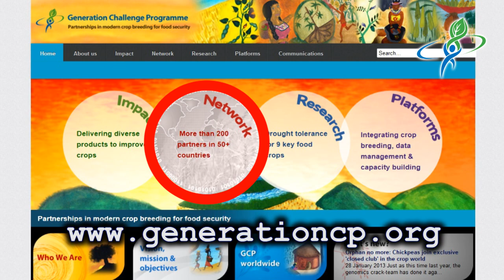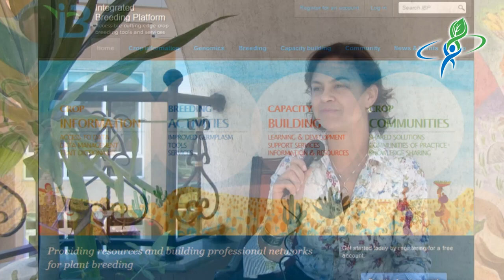Complex personality of groundnut: Part 3 of 4 -- Capacity building and networking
CAPACITY BUILDING CROSSING FRONTIERS: What is GCP doing in this crucial area for a crop that is already a tough customer for crop science? What do researchers -- seasoned and starting -- get by joining this cross-continental network spanning Africa, South America and Asia? And what does it all mean for genetic resources and markers to aid groundnut breeding? A key take-home message: "Nobody is given anything. They are taught...a completely different ball game." Soraya Leal-Bertioli, Brazil.

Hear more from her, and others, on this video, with Daniel Foncéka (Senegal) saying "I am a product of this project!" Daniel went on to train others too...

Here, Vincent Vadez also candidly examines the strengths and drawbacks of international networks in crop science.